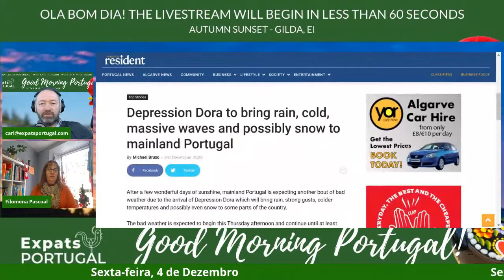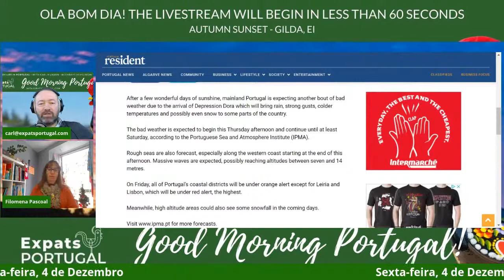It's Filomena Friday'! Learn Portugueses and all about Portuguese culture...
She's back: our friendly neighborhood Portuguese superheroine - Filomena Pascoal - who's with us to answer all those difficult and amusing questions about language, culture and the transition into successful expat life (-: